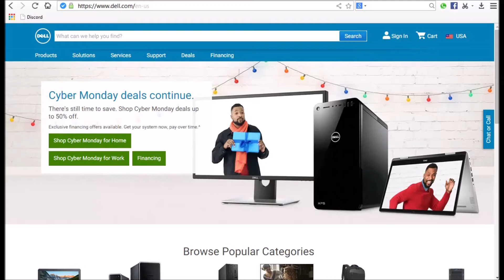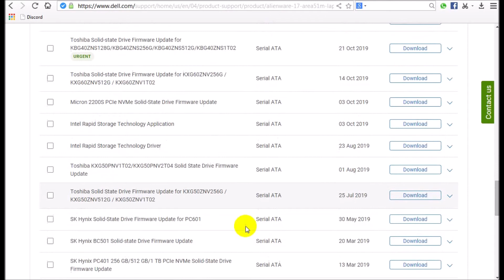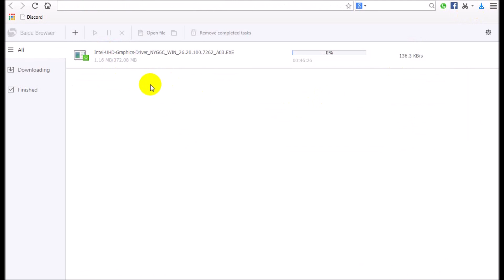Alienware Area 51m | Driver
More about  laptop Drivers  ⤵ ⤵️
Dell Alienware Area 51m laptop  specifications :
Manufacturer                                                Dell
Product Line                                                 Alienware Area 51m
Operating System                              Windows 10 / 8/ 7 Vista /XP

Dell Alienware Area 51M Laptop, 17.3" | Dell gaming laptop